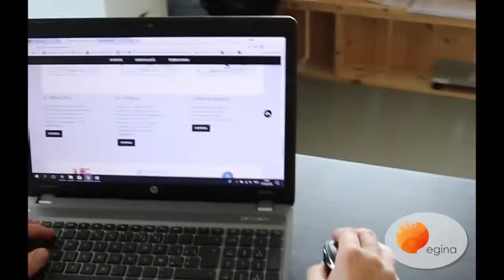EGInA Interns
EGInA hosted three students of Thomas More Kempen Institute of Geel (Belgium)  working in the field of Marketing and WebMarketing.